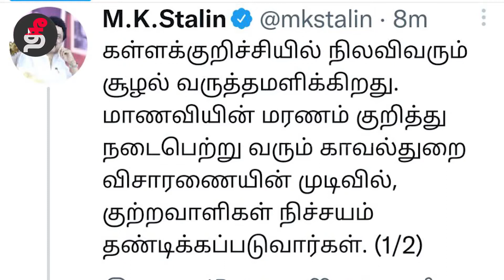கள்ளக்குறிச்சி வன்முறை:144 தடை - பொதுமக்கள் அமைதிகாக்க மு.க.ஸ்டாலின் வேண்டுகோள்